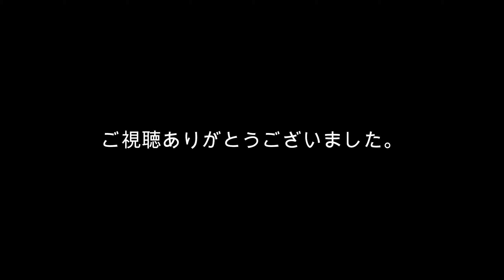おっさんモトクロス参戦記 烏沢大会 H 2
アラフィフおっさんモトクロス参戦記です(;・∀・)